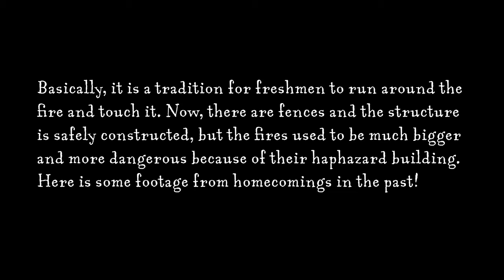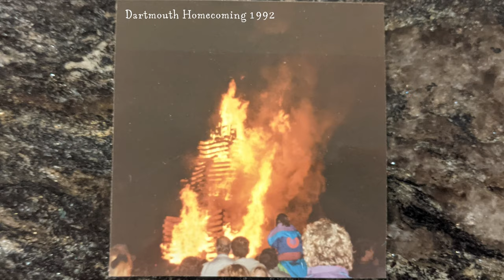Dartmouth Homecoming 2021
Come along with me to Dartmouth Homecoming! Hear all about the differences between how homecoming is now and what it was like many years ago. Also, walk around campus with me!